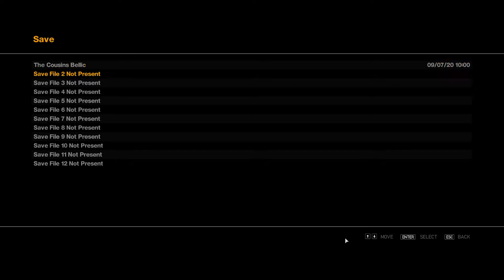Grand Theft Auto 4 Walkthrough Gameplay Part 1, Welcome to Liberty City (PC) GTX 1650 Ti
Grand Theft Auto IV Introduction Walkthrough Video in Full HD (1080p):

- The Counsins Bellic
- It's Your Call
- Three's a Crowd

PC ASUS TUF A15 GTX  - 1650TI